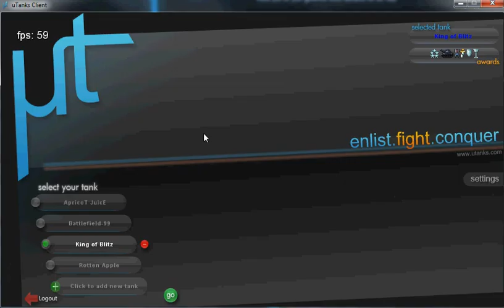What Blitz Has Become and What uTanks is Becoming.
Nobody will sit and fight anymore in a game where the only objective is to shoot and try to kill the enemy, it's become sad how they go on offensive tanknames and cry because i wont let them fight by themselves. It's like I'm the last good player in Blitzkrieg :\